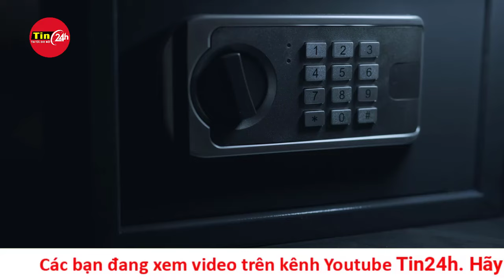Mỹ đang gửi cho Ukraine nhiều “lời hứa”hơn đạn dược, viện trợ bế tắc | Tin quốc tế mới nhất | Tin24h